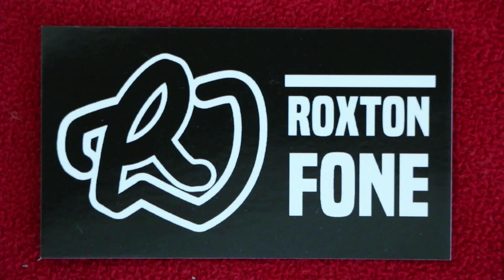Live Jam - OP-1 Synth and RC-202 Looper (Second Generation Man - Hip Hop ish / DJ style)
Gear Used:
- Boss / Roland RC-202 Looper
- Teenage Engineering, OP-1 Pocket Synthesizer
- Kenton  MIDI USB Host MKII

Hip Hop and DJ style live improvisation Jam.